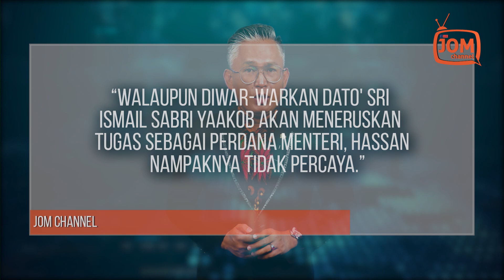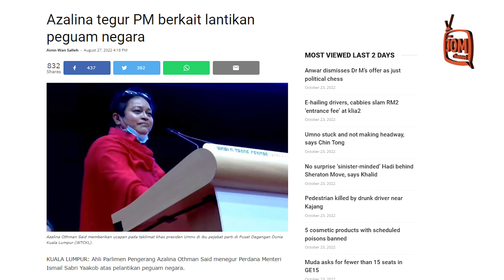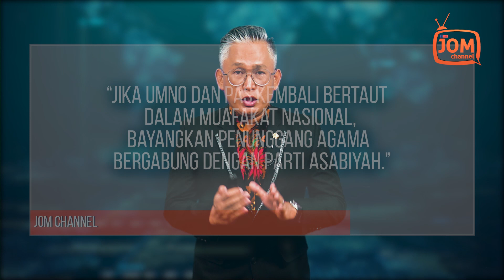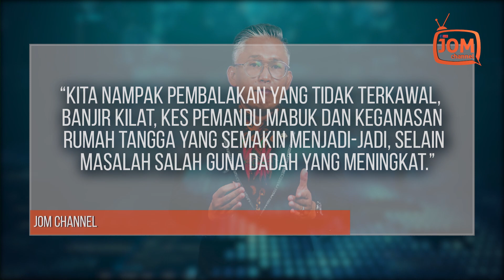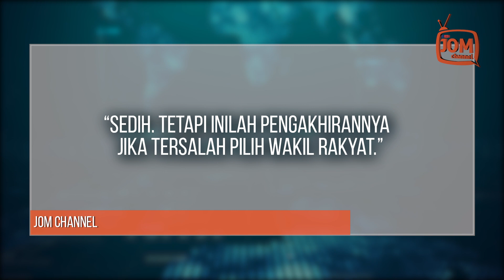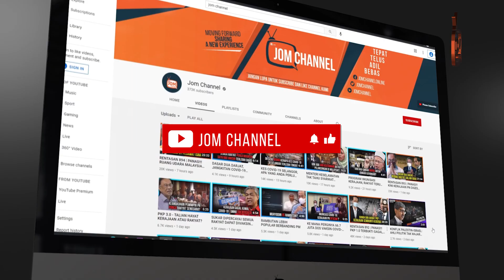ADAKAH INI AKAN BERLAKU JIKA BN MENANG PRU15?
Bayangannya boleh dibaca menerusi ucapan Ahmad Zahid pada Perhimpunan Agung MIC pada 12 Oktober lalu, pemimpin BN akan berdepan ‘pendakwaan’, jika BN kalah dalam pilihan raya umum ke-15.

Justeru, kita tidak dapat bayangkan apa yang akan mereka lakukan jika Barisan Nasional menang dengan dominan.